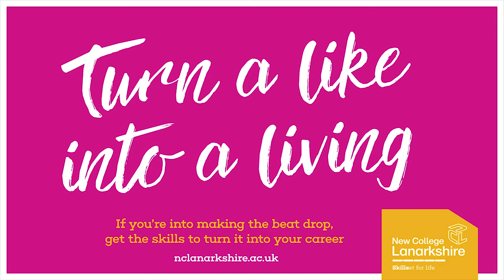New College Lanarkshire - Get the skills to turn your love for making a beat drop into your career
If your into making the beat drop, get the skills to turn it into your career.